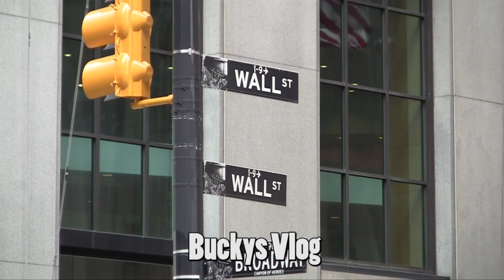Buckys Vlog - 29 - Brooklyn Bridge and Statue of Liberty